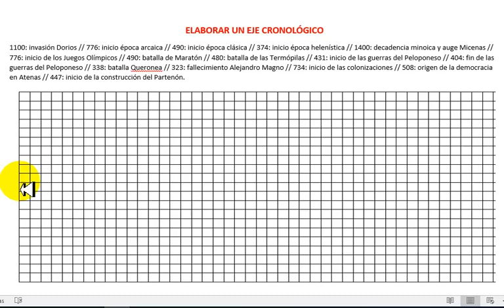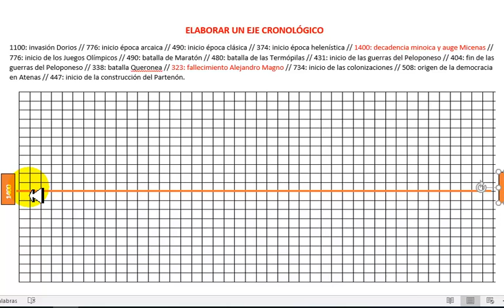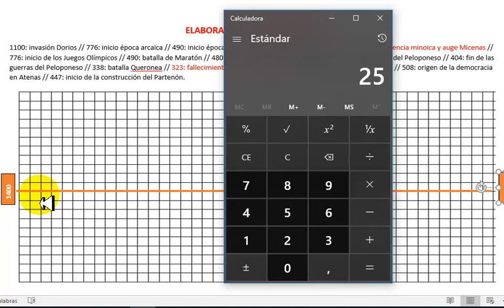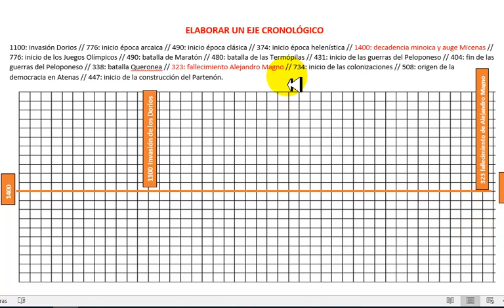Elaborar una eje cronológico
Tutorial para aprender a hacer un eje cronológico sobre un papel cuadriculado.